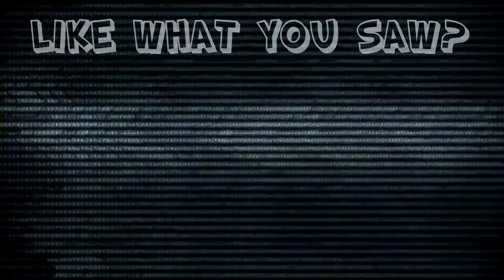Ghosts 'n Goblins: RAGE REEL - #1 - Retro Millennia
People asked me to rage, so I delivered.